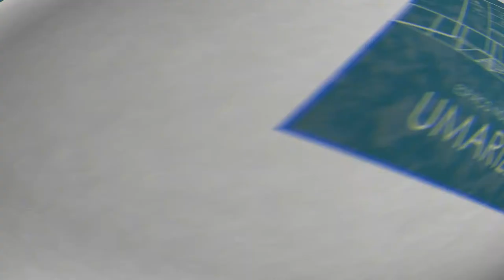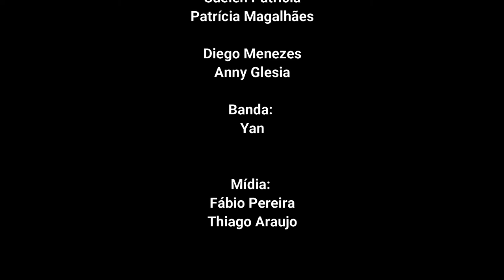🔴 Série Eventos Finais - A Sacudidura | 21/06/2020 | Pr. Agnaldo Souza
Vamos louvar e adorar o nome de Deus? Junte-se a nós de onde você estiver! O tema da mensagem bíblica do Pr. Agnaldo Souza é "A Sacudidura"